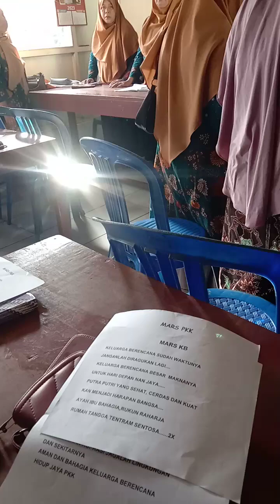MARS PKK DAN MARS BKB#pkk